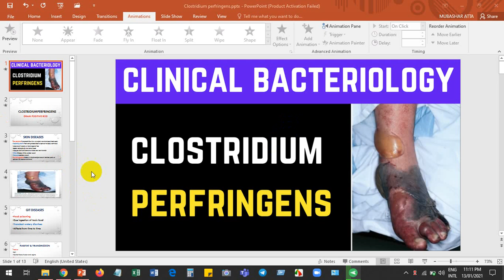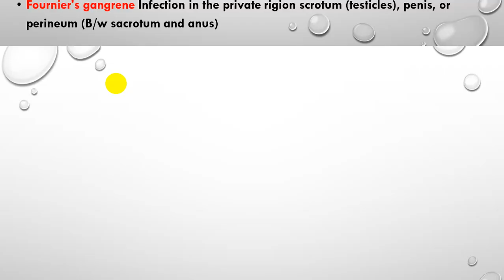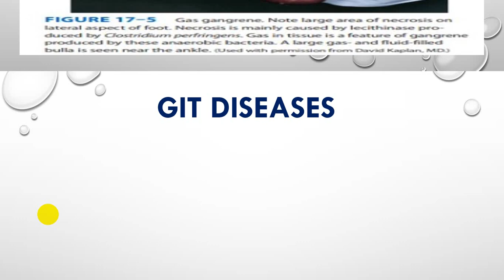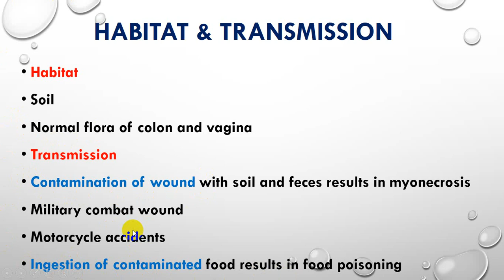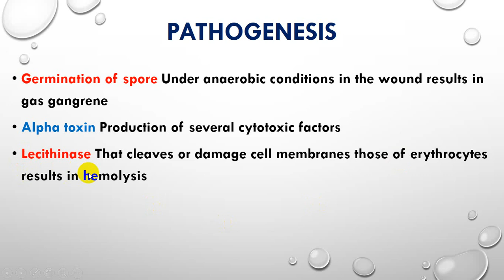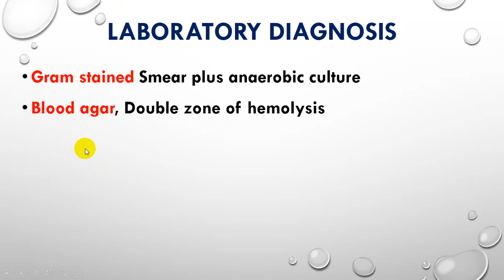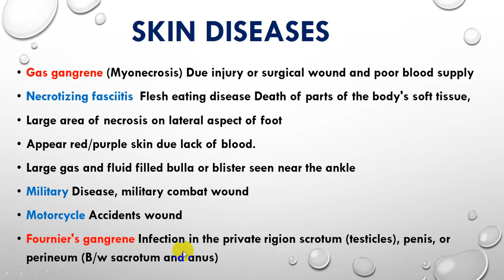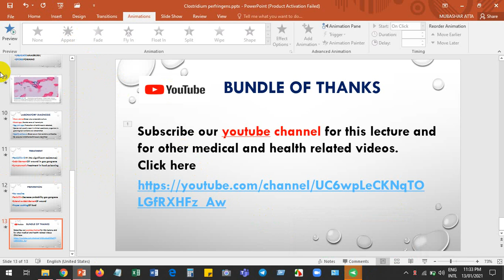Clostridium Perfringens Clinical, Pathogenesis, Investigations,Treatment,Prevention | Dr MubasharAta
In this video, I will teach you about gram-positive rod which is clostridium perfringens. I will tell you about its diseases, transmission, pathogenesis, characteristics, lab diagnosis, treatment, and prevention in a short and easy way.